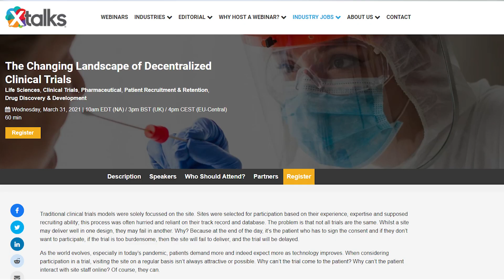“Get Phexxi” Campaign Promotes New Non-Hormonal Birth Control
Evofem Biosciences announced the launch of their new national campaign called, “Get Phexxi,” designed to raise awareness about the company’s non-hormonal birth control method.

Listen live and interact with featured speakers on our upcoming